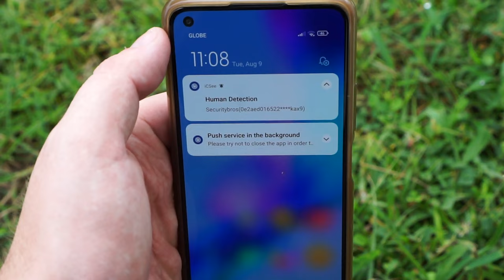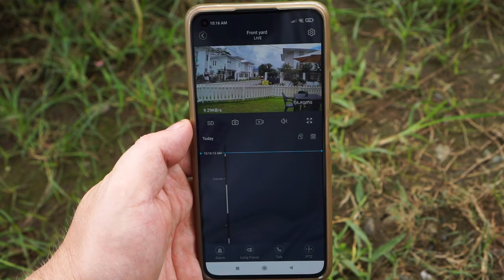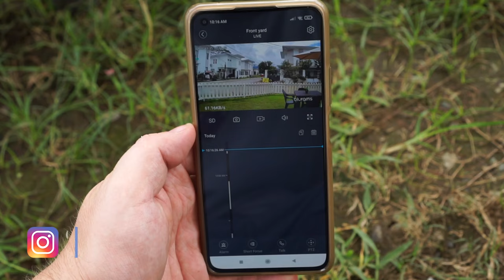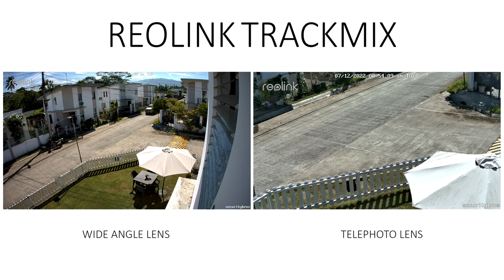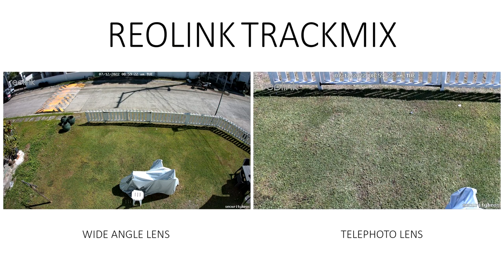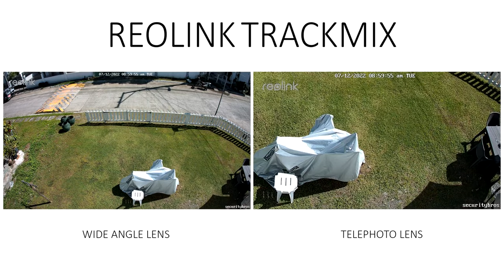Best Budget PTZ Dual Lens Security Camera 2023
In this video we find the best budget PTZ Dual Lens IP camera 2023.

Reolink Trackmix on Amazon
Reolink Trackmix on Aliexpress
Ezviz C8PF on Amazon
Blurams on Amazon
Boavision on Aliexpress

My shop on Amazon